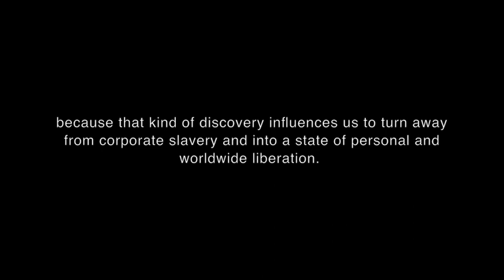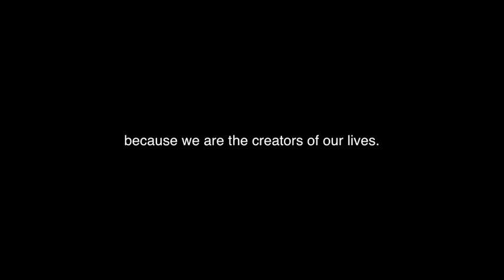Creators of Life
Audio- Dandy by Casino Versus Japan
Video- Jaymie Jeffers (lucidddddd)

Photos- Found on Google